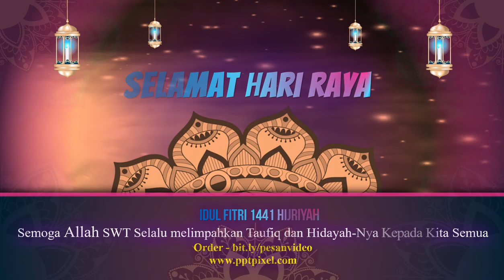UCAPAN SELAMAT IDUL FITRI, IDUL ADHA 1442 HIJRIYAH, KUMPULAN UCAPAN KEREN, UCAPAN IDUL ADHA MURAH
UCAPAN SELAMAT IDUL FITRI, IDUL ADHA 1442 HIJRIYAH, KUMPULAN UCAPAN KEREN, UCAPAN IDUL ADHA MURAH. Video berikut adalah video company profile perusahaan digital. Nama perusahaan di video ini hanyalah fiktif belaka. Hanya sebagai contoh saja.